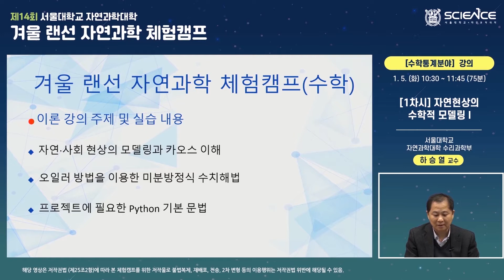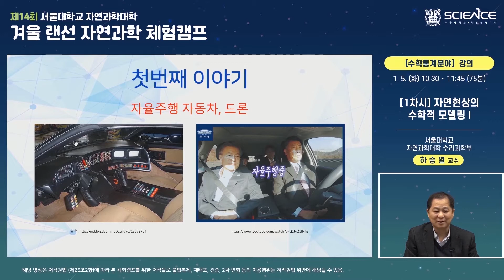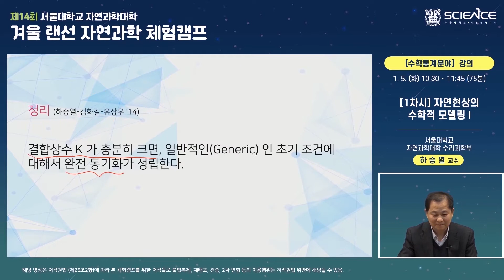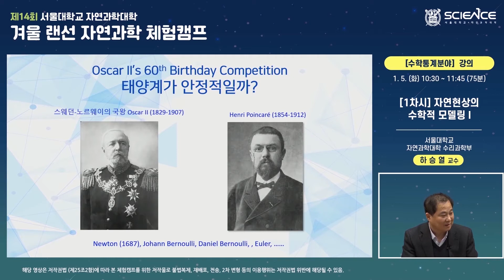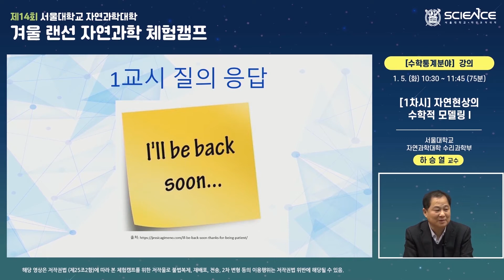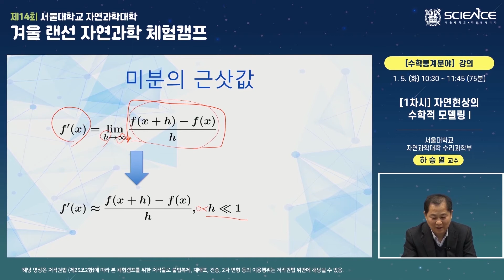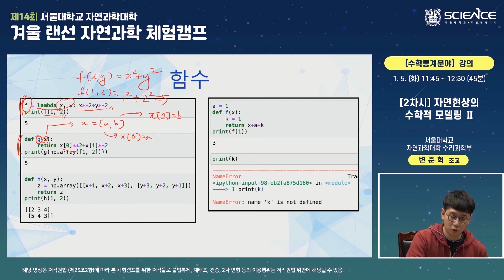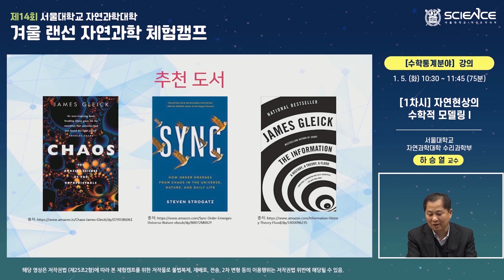[수학분야] 자연현상의 수학적 모델링 1,2차시 - 하승열 교수, 변준혁 조교(수리과학부)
2021년 1월 5일(화)~8일(금) 개최된,
서울대학교 자연과학대학, 랜선 자연과학 체험캠프 [수학] 강연 영상입니다.